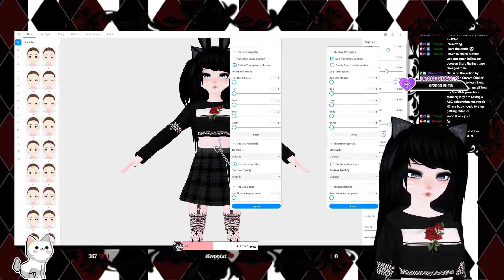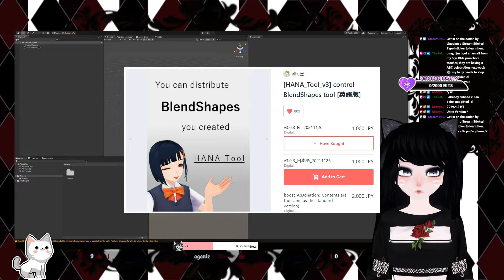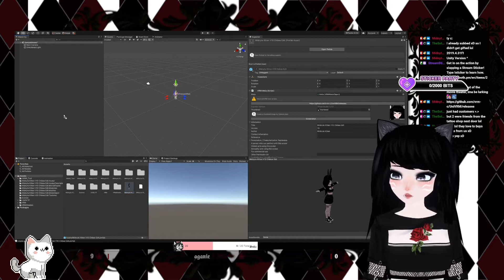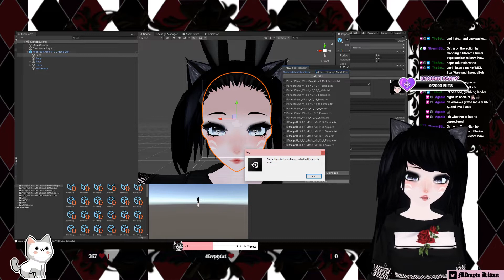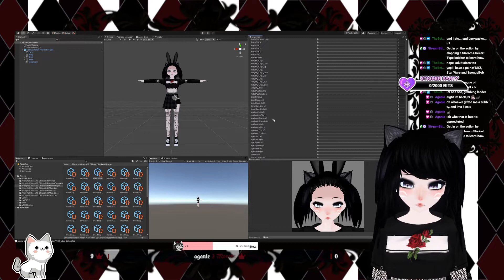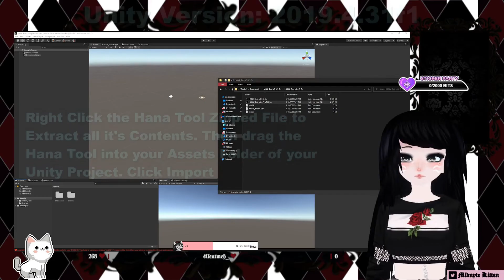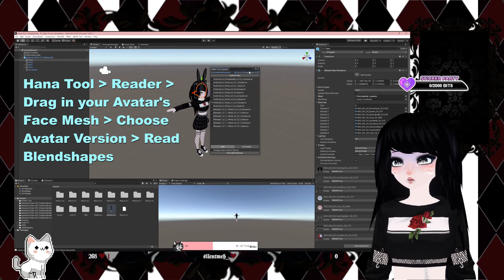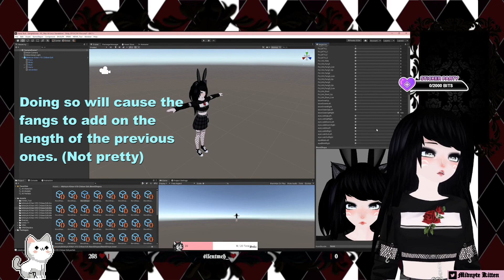($10) - VRoid Tutorial for Hana Tool in Unity (52 Blendshapes/Facial Expressions for ifacialmocap)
Hello Everyone,

First off sorry for the super scuffed tutorial but I haven't posted anything in a while and I really had to stop postponing it. Granted, I recorded this video twice *facepalm* and still didn't get it right. First time was great, it was a little improvised but could be a little confusing since I couldn't add display capture for some reason. Second time went smoothly but I was sleepy and didn't give as much information as the first time around. So what did I do? I decided to keep both muahaha! Don't worry I'll provide timestamps as usual. Feel free to skip to them. First tutorial is more energetic and my voice is clearer but I had to use screenshots. Second tutorial is straight to the point flows nicely but still had even worse audio issues. I'm trying to get back into it all.

Special thank you to ChibeeTV for my avatar's face Texture ^_^ please check out her links below (Show her some love ^_^):

If you have any questions please leave them in the comments below and I will try my best to respond to them.

PLEASE USE SUBTITLES: UPDATES ARE WRITTEN IN HERE (Subtitles are unfinished will finish tomorrow; SORRY!!)

Timestamps:

0:00    Tutorial 1
13:28 Tutorial 2

Will finish tomorrow sorry.

End ^_^

1. Extract the file
2. Click VMagicMirror Program
3. "Windows protected your PC" click "More info" then you'll have the option to "Run anyway."

PC Specs:

- Graphics Card: NVIDIA GeFORCE GTX 1050ti
- SSD: M.2 1 TB
- RAM: 16 GB
- Mic Arm Stand:

Eco-Friendly Links:

Imperfect Foods - Affordable Grocery Delivery
(You and I SAVE $10 towards our next order!)

Song               Bloodlust, & Children of Chernobyl
Artist              Myuu
Album
Licensed to
YouTube By